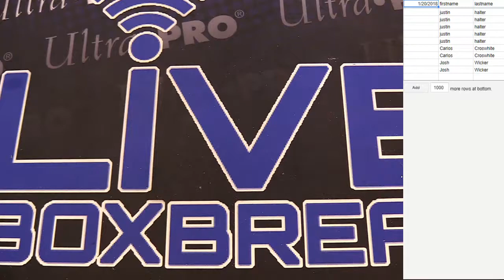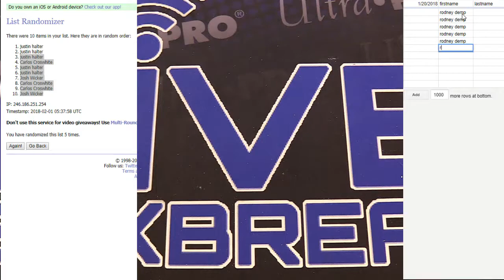nfl 10 box filllersd LBB